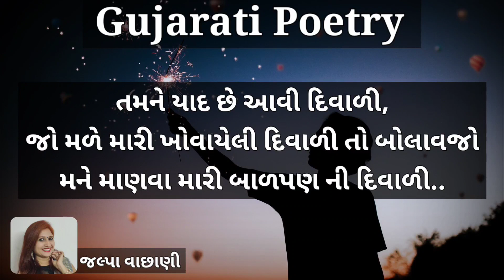diwali#diwali poem#gujrati poem on diwali#diwali wishes$મારી મઝા ની દિવાળીhappy diwali